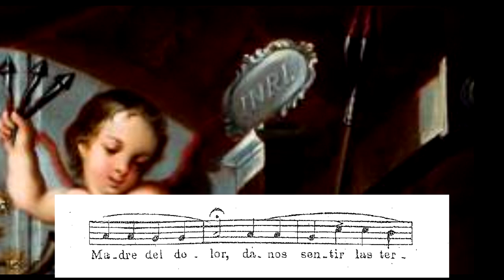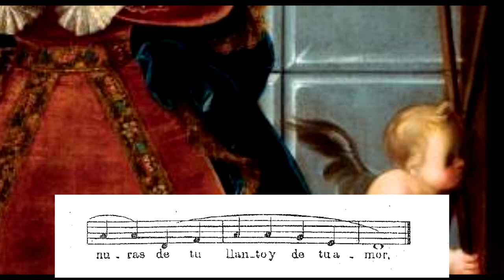Edmundo Vicente Encinas - Al llorar tus amarguras + Partitura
Letra: Restituto del Valle Ruiz

Interprete: Edmundo Vicente Encinas T.

Topicos: Vigen dolorosa, Semana Santa, Dolores de Maria, Viernes Santo, Viernes de Dolores, Soledad de Maria, Via Crucis, Via Dolorosa.

La Paz - Bolivia 2020